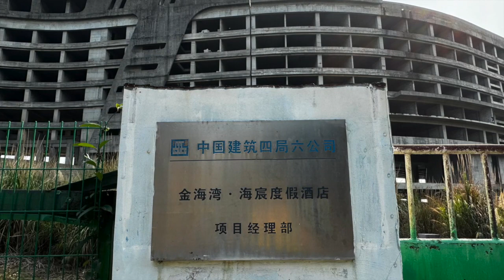2024 4 11 Yuyetown to Xinwutown and Richu Resort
Huizhou has so many beaches (223km of coastline), but then Huizhou is actually a county with many cities (population over 6 million). There are many abandoned and unfinished real-estate projects, but also high-class hotel resorts like Howard Johnson and Sheraton.